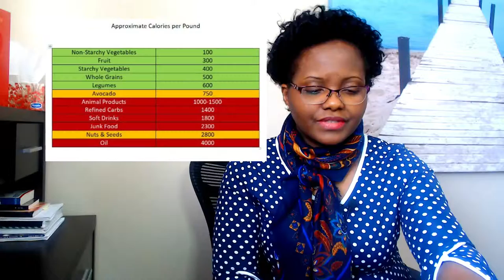Pourquoi tu grossis alors que tu manges santé?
C'est frustrant de grossir alors qu'on fait des choix santé. Dans cette vidéo, je donne quelques raisons pour lesquelles tu grossis alors que tu manges santé.

Si tu veux perdre définitivement ces livres avant l'été, commence le jeûne intermittent avec moi.